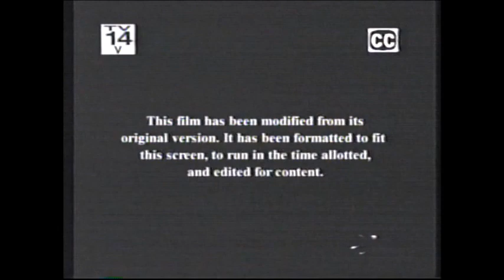Stargate SG-1 (Tv Series) End Credits (Scifi 2003) #3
On a different tape i used to have The Fly end credits from Scifi but sadly i recorded over them long ago.